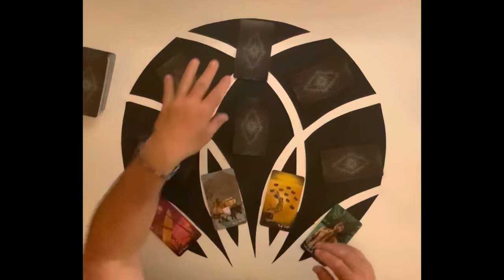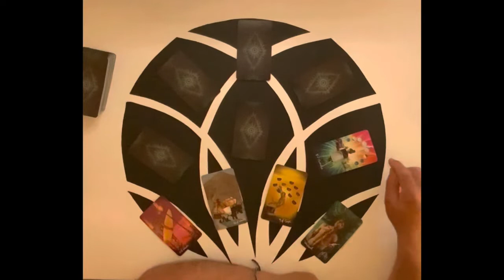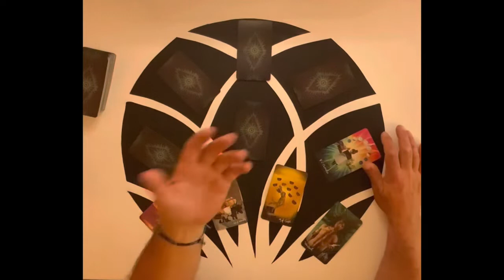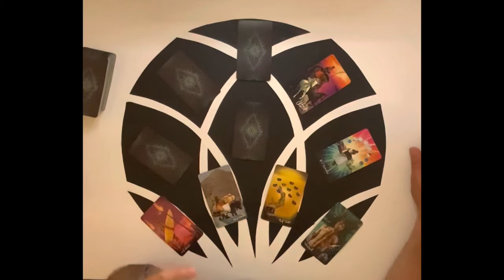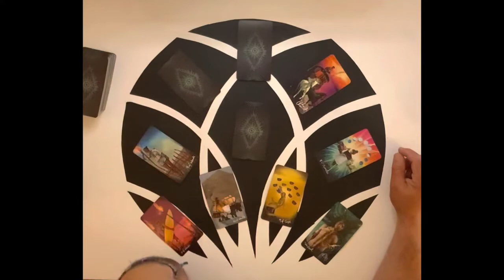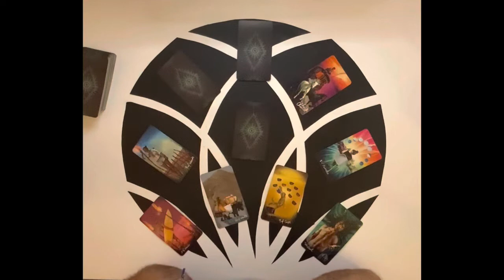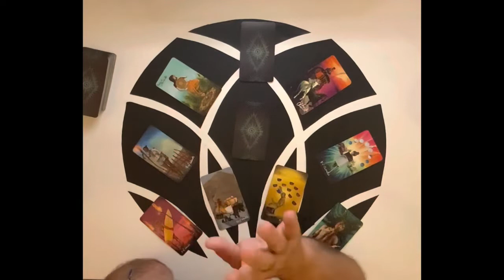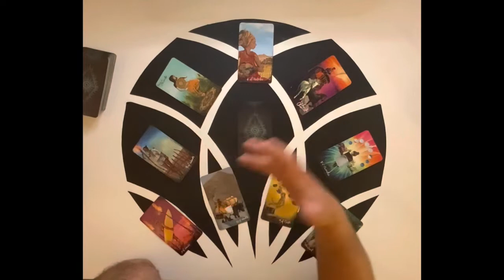CAPRICORN - "QUALITY NOT QUANTITY FOR SUCCESS ! WORK SMART !" 🤩 WEEKLY TAROT 16TH -22ND MAY 2022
THE FLOWERS